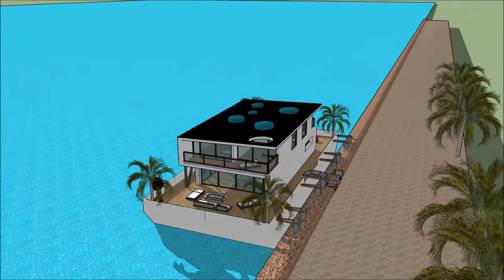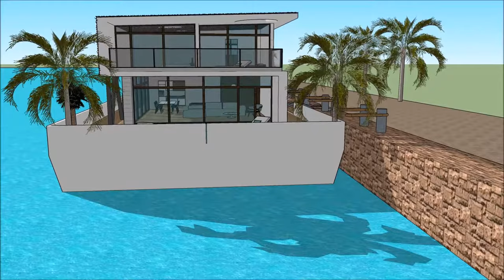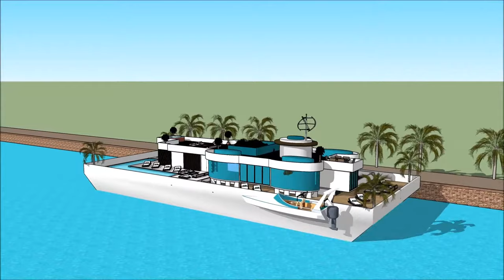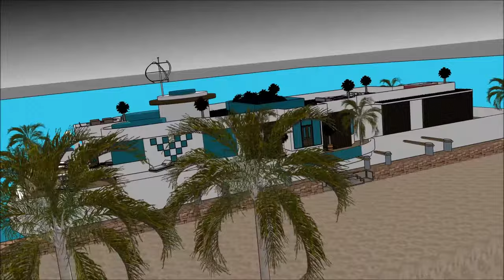ΟΛΛΑΝΔΙΑ ΕΛΛΑΔΑ ΑΘΗΝΑ ΓΕΡΜΑΝΙΑ Πλωτό σπίτι Πλωτό σπίτι πλωτό αρχοντικό αρχοντικό στο Άμστερνταμ Μαρί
Το σκάφος ΟΛΛΑΝΔΙΑ ΕΛΛΑΔΑ ΑΘΗΝΑ ΓΕΡΜΑΝΙΑ Πλωτό σπίτι Πλωτό σπίτι πλωτό αρχοντικό αρχοντικό στο Άμστερνταμ Μαρί house γίνεται για να διατηρήσει την ποιότητα ζωής:

Το ΟΛΛΑΝΔΙΑ ΕΛΛΑΔΑ ΑΘΗΝΑ ΓΕΡΜΑΝΙΑ Πλωτό σπίτι Πλωτό σπίτι πλωτό αρχοντικό αρχοντικό στο Άμστερνταμ Μαρί περιλαμβάνει ένα σκάφος σπιτιού Extravagant Barge Design έτοιμο για τον εξωφρενικό χρήστη να νοικιάσει τη βάρκα House barge

Το ΟΛΛΑΝΔΙΑ ΕΛΛΑΔΑ ΑΘΗΝΑ ΓΕΡΜΑΝΙΑ Πλωτό σπίτι Πλωτό σπίτι πλωτό αρχοντικό αρχοντικό στο Άμστερνταμ Μαρί έχει σχέδια τριών επιπέδων με υπόγειο κάτω από αυτό, τα οποία αποτελούνται από όλες τις εγκαταστάσεις που χρειάζονται για τον ενοικιαστή. Το σκάφος Barge House διαθέτει ένα μοναδικό σύγχρονο σύγχρονο ντιζάιν με μοναδικά αρχιτεκτονικά χαρακτηριστικά. Έχει δικό του σαλόνι με υπέροχη θέα στον κόλπο.